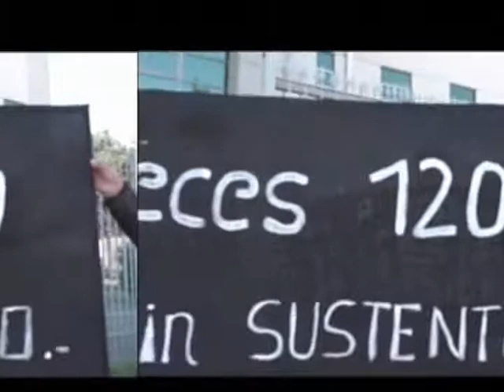enfoque diputado alinco